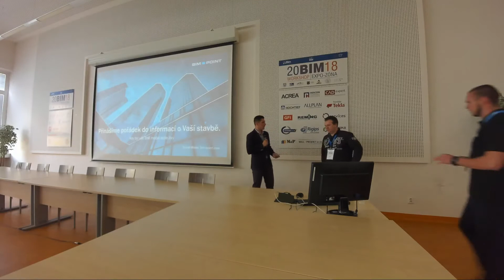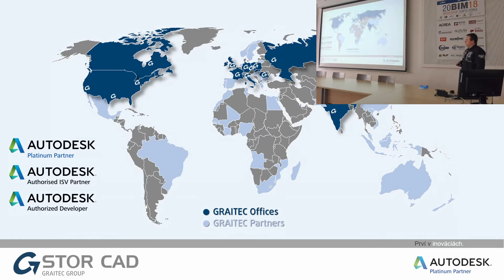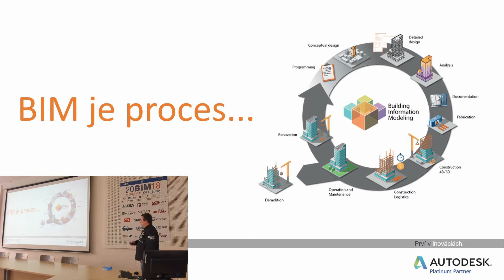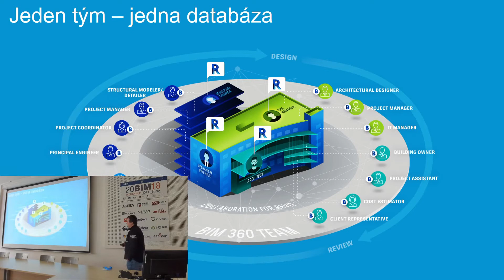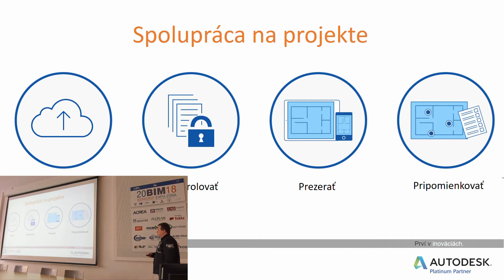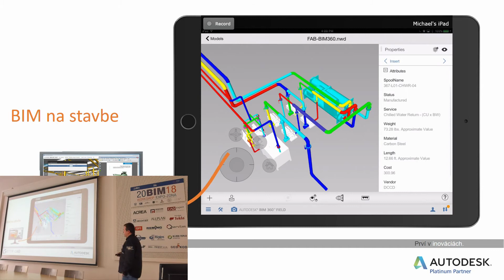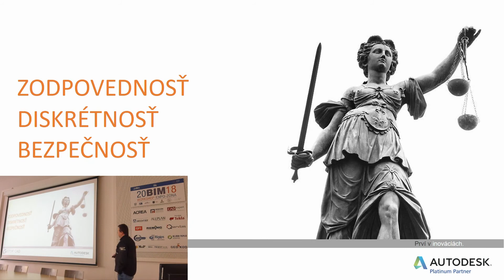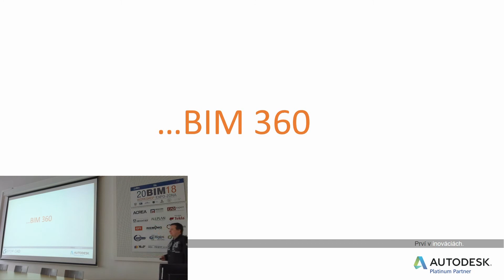Milan Nemec, Štor CAD Graitec, BIM 2018 worshop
Milan Nemec
Štor CAD Graitec

BIM model obsahuje nielen grafiku, ale aj dáta. Ak má byť BIM proces úspešný, je potrebné všetky tieto dáta zdieľať a synchronizovane vymieňať medzi všetkými členmi teamu prostredníctvom Common Data Environment. Ukážeme Vám, ako cloudové nástroje umožňujú zdieľať informácie v BIM modeli a pomáhajú riadiť celý investičný proces od návrhu po procesy na stavbe.